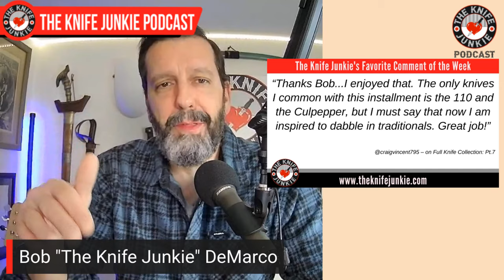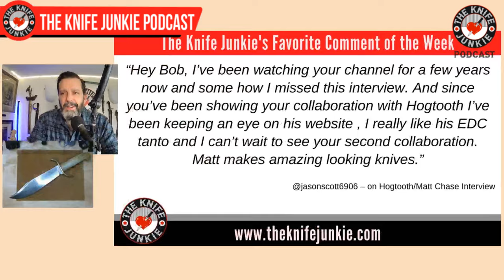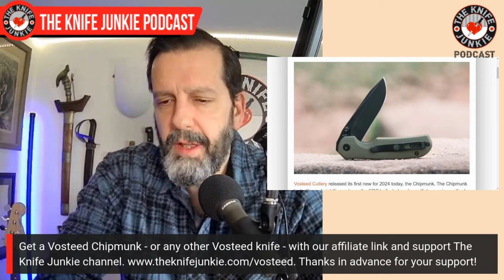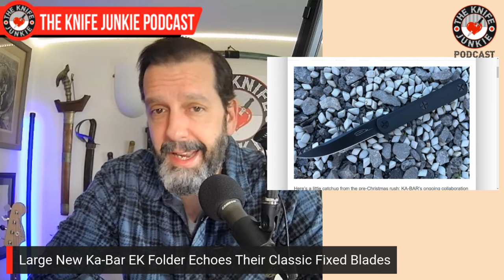A Bevy of Badass Blades: The Knife Junkie Podcast (Episode 471)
On the mid-week supplemental episode of The Knife Junkie podcast (episode 471), Bob "The Knife Junkie" DeMarco looks at a bevy of badass blades, including the Spartan Blades Raider Dagger, Off-Grid Caimen XXL, and the Cold Steel Chaos Khukri among others.

Bob starts the show with his favorite comment of the week, followed by his "pocket check" of knives: the Microtech SOCOM Bravo, C. Risner Cutlery Ohio River Jack, Hogtooth Ruffian, and the Jack Wolf Knives After Hours Jack (Emotional Support Knife).

In Knife Life News:
• New Vosteed Chipmunk Has Classic Styling and Mulitple Open Methods
• Large New Ka-Bar EK Folder Echoes Their Classic Fixed Blades
• Hinder XM Auto Coming in High-Value Aluminum

Meanwhile, in his "State of the Collection," Bob looks at several new Victorinox knives, including the Victorinox Swiss Army 1, Victorinox Compact and Victorinox Cadet, as well as his new RoseCraft Blades Loosahatchie Jack.